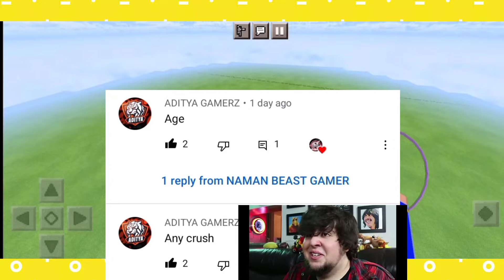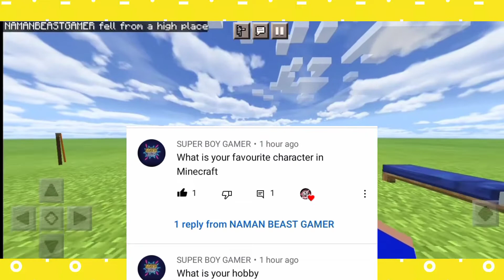My first qna video aa gayi 🤩